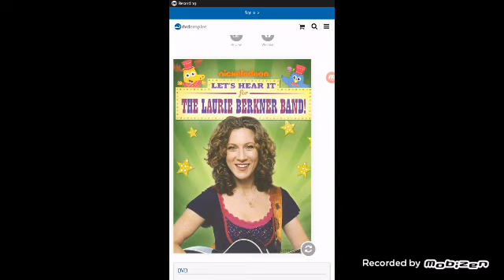Noggin Let's Take A Trip Month Promo (July, 2009)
Ultra Rare Video!

Requested By Josh G

3 Years Ago.